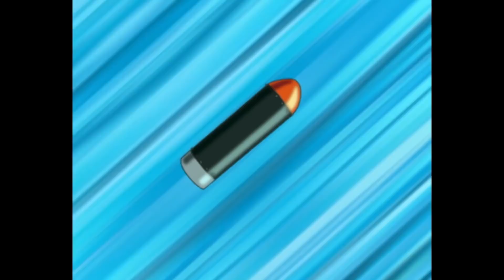Oggy und die Kakerlaken 🦆 Ich liebe diese Ente 🦆 Volledige aflevering in HD